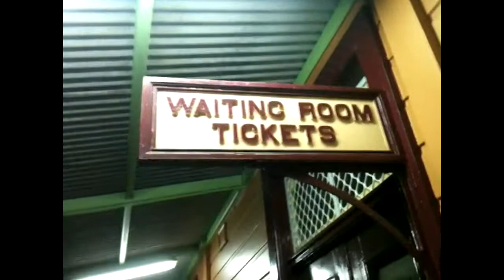chilling in byron bay with CTGcomedy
chilling with cody in byron bay nd milan some sickk as kids we are